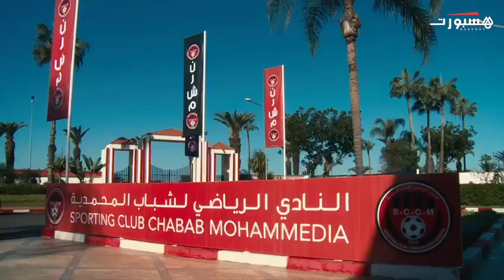تحضيرات نادي شباب المحمدية للموسم الكروي الجديد